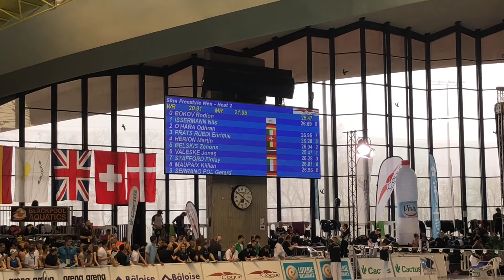Zenons 50 krauls | Luxembourg Euromeet 2018